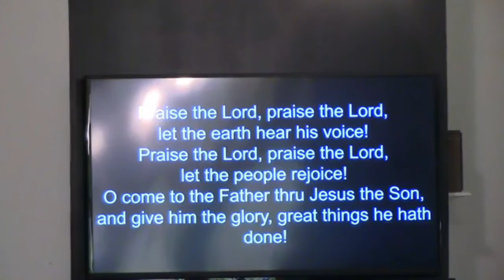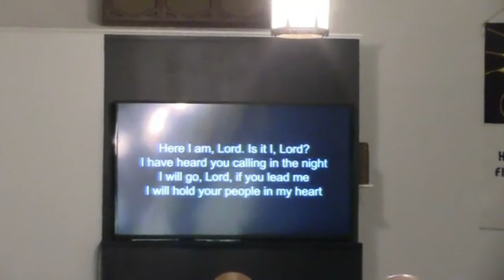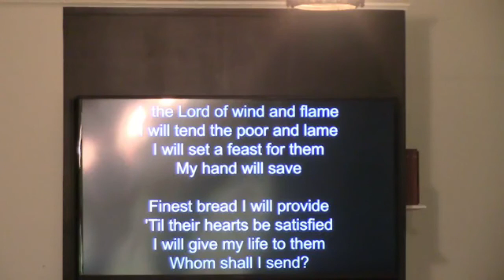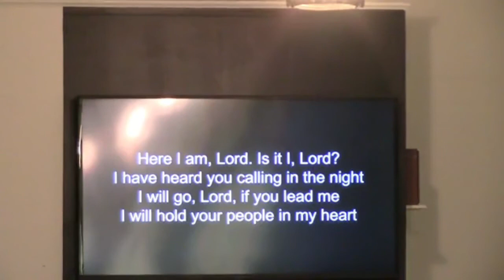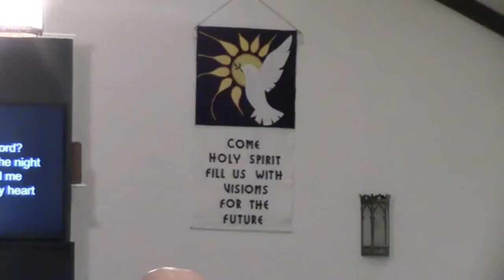Traditional Worship (January 19, 2020)